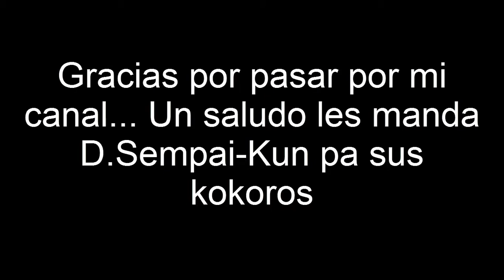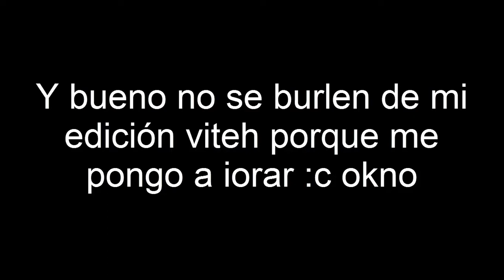Intro (Trailer) del Canal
Intro to guapa del canal... Okno xD

Pc:
Procesador: Core i5 4440
Ram: 12 gb ddr3
Tarjeta Gráfica: Nvidia Gtx 750ti
Windows 10

Steam id: Himari_Neko
Xbox: Benjamin Gohan